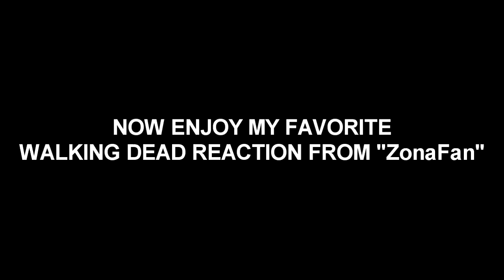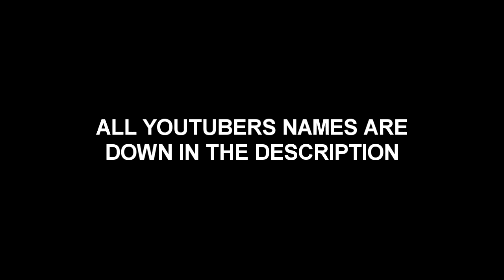The Walking Dead S7 E16 Reactions World Wide {Mash-Up}Season Finale